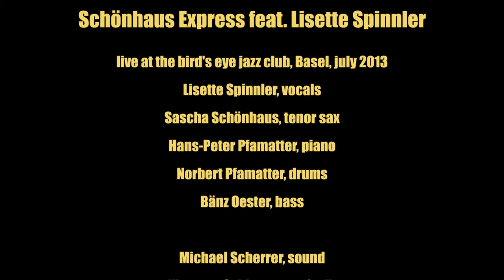Dana by Sascha Schönhaus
Schönhaus Express featuring Lisette Spinnler
Sascha Schönhaus Sax
Lisette Spinnler Vocals
Hanspeter Pfammatter Piano
Bänz Oester Bass
Norbert Pfammatter Drums
Live at the Birds Eye Jazz Club, Basel, 2013